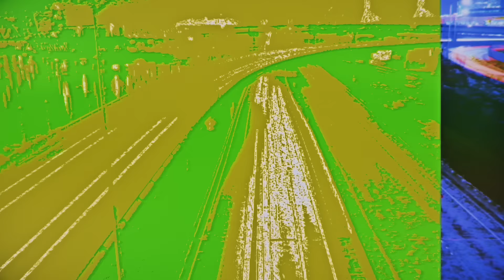NIKO NIKO TAN TAN - IAI (Official Visualizer)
「IAI」Official Visualizer

水曜ドラマ23 「向かいのアイツ～メトロンズ初主演 連続ドラマ～」
【放送日時】 4月3日(水)　夜11時 放送スタート

[MUSIC CREDIT]
・Lyrics : OCHAN
・Arranged : OCHAN / Anabebe

▼Lyrics

Nobody feels stuck
Nobody feels bad
Nobody feels sick
Nobody feels need

触れる間に刺す
不意に魔が刺す
何故に独り
底無しの
Damn Damn Damn
Too deep

ゆらりふらり
のらりくらり
とろけたい
Damn Damn Damn
Too deep

緩やかに刺せ　身勝手に
穏やかに立ち上がってな
ワンシーン　切先
磨ぎ澄まして　濡らしてく

緩やかに刺せ　好き勝手に
穏やかに太刀捌いてら
揺らいで　揺らいでく
ワンシーンも抱擁し　奪って

明けていく
駆け出して
思いどおり
影落ちる

IAI IAI IAI IAI IAI IAI IAI IAI IAI IAI IAI IAI

ゆらりふらり
のらりくらり
うとましい
Damn Damn Damn
Too deep

明けていく
駆け出して
思いどおり
影落ちる

Nobody feels stuck
Nobody feels bad
Nobody feels sick
Nobody feels need

触れる間に刺す
不意に魔が刺す
故に独り
とろけたい
Damn Damn Damn
Too deep

▼Live
「NIKO NIKO TAN TAN 2MAN TOUR 2024 "喜劇"」

2024年4月4日（木）愛知・池下 CLUB UPSET w/w.o.d.
2024年5月3日（金・祝）大阪 梅田Shangri-La w/未定
2024年6月23日（日）Zepp Shinjuku (TOKYO) w/Tempalay